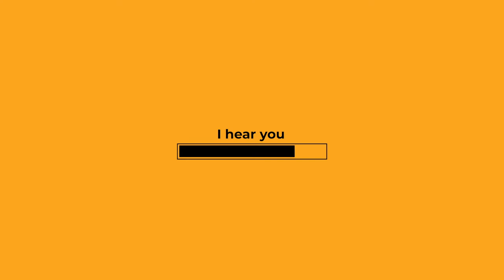Nic D - I hear you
Back on November 18, 2020, Nic D posted a snippet of this song. So many people requested for him to release it that he released it as a double single, the main version, and the acoustic version.